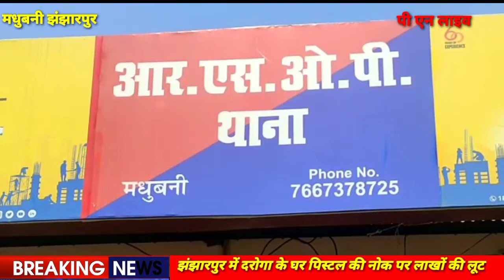मधुबनी जिला के झंझारपुर में दरोगा के घर पिस्टल की नोक पर लाखों की लूट